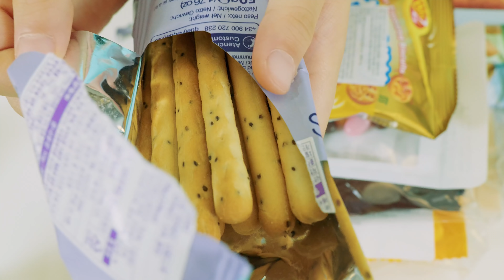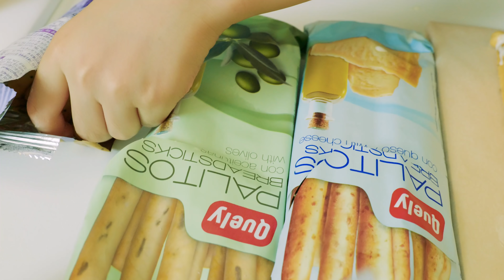집콕놀이 필수!! 과자집 만들기 세트 Making a cookie house 재밌는 놀이ㅣ 쿠키집 만들기ㅣ어린이 놀이 간식 만들기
집에서 재밌는 과자집 만들기 해요. 시간 가는줄 모르고 정말 재밌어요

즐겁게 시청해주시고 구독버튼 눌러주세요~